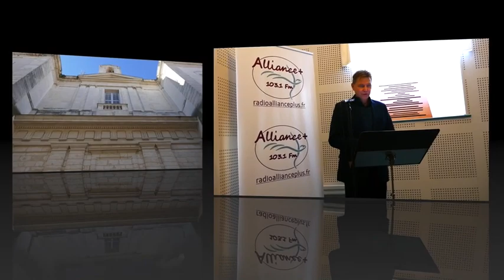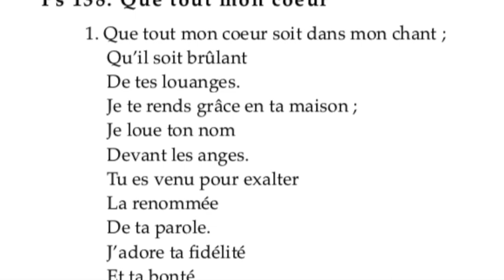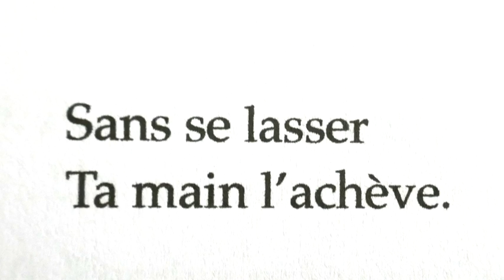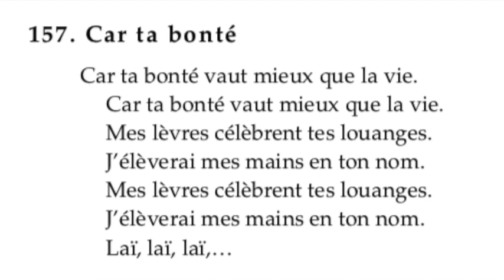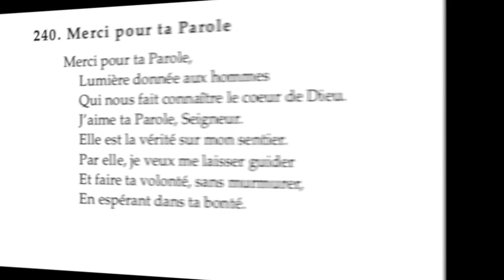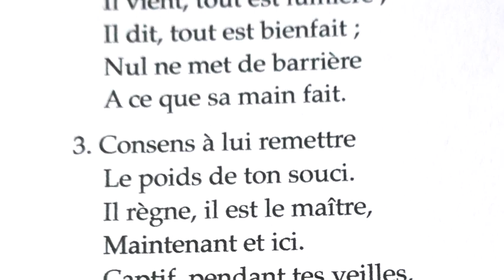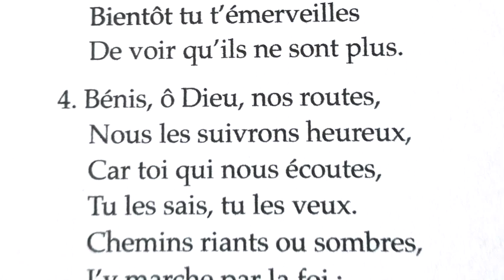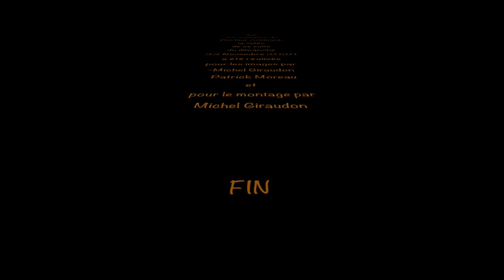CULTE DE L’ÉGLISE PROTESTANTE UNIE DE NÎMES DIMANCHE 22 NOVEMBRE 2020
Culte